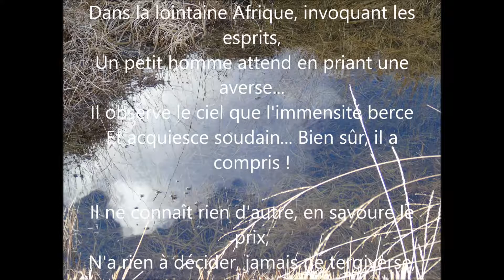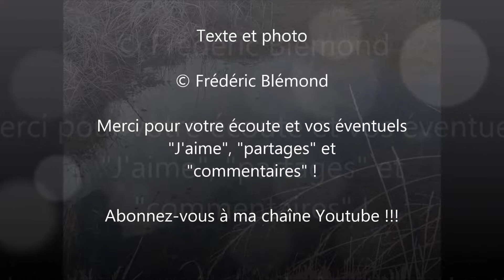Dans la lointaine Afrique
Sonnet écrit et lu par Frédéric Blémond